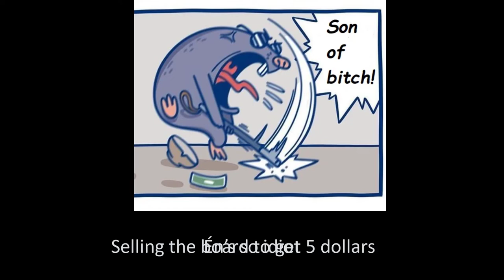Funny Comics With A Mole #9 | Photo Troll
comics,
memic funny, comic,memenade, daily comic memes, mode, webcomic, illustration, webcomics, cartoon,art ,clumsy, comicbooks, cartoondrawing, webtoon, dub,comic dub, webcomic dub, dub compilation,